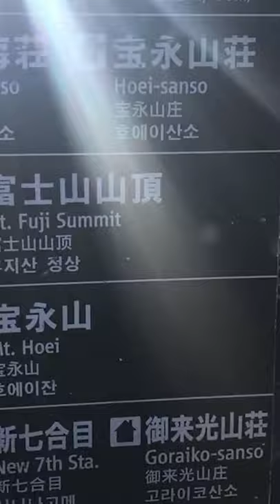【富士登山】強烈なレンズフレアで眩しい撮影（富士宮ルート）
今年は富士登山したいですね〜
映像は2018年の時の登山です。

吉田ルート全山小屋動画もぜひご覧ください。